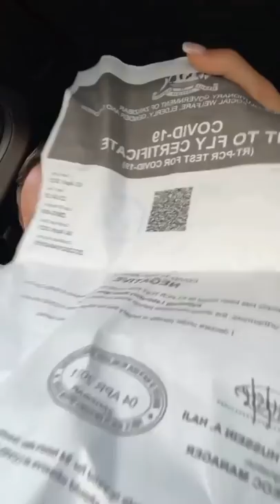Emilian Crețu - O Provocare pentru urmăritorii mei!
Salutare oameni dragi!

Emilian Crețu a revenit din vacanta sa frumoasă în Moldova. Și primul lucru ce a făcut a mers la Negureni unde mama sa, doamna Anastasia îl aștepta cu cele mai gustoase bucate.

Vă mulțumesc că sunteți alături.

Rezumat

00:00

00:49 - Nu vom sta în carantină
03:48 - Provocare pentru urmăritorii mei
10:06 - Mergem în excursie
16:42 - Mergem la fete
18:42 - Împart tulpini în piață
23:37 - Mama
32:17 - Marc spune rugăciunea
37:04 - Anticipate
40:13 - Dăruiește di inimă
49:17 - Nu am ce mînca
54:24 - Construim bazinul